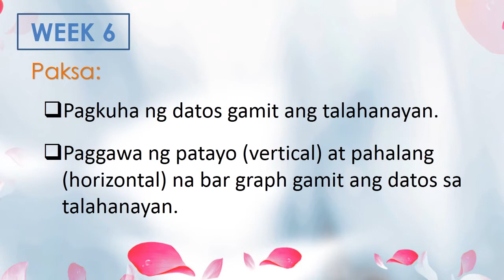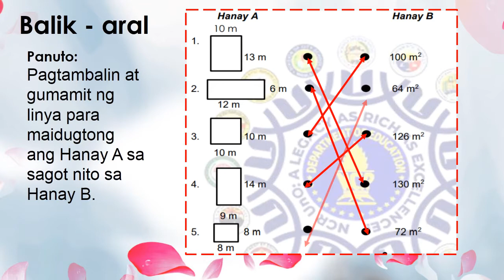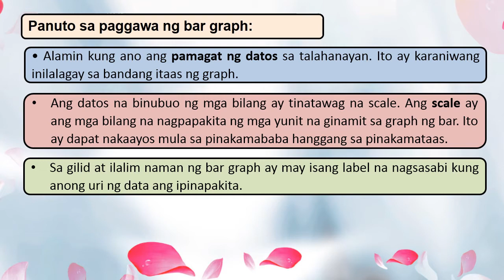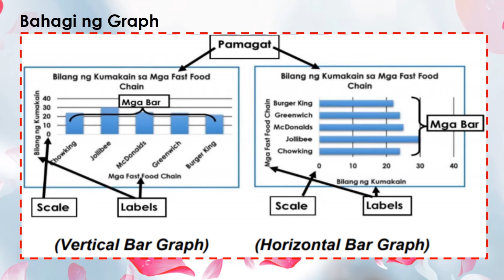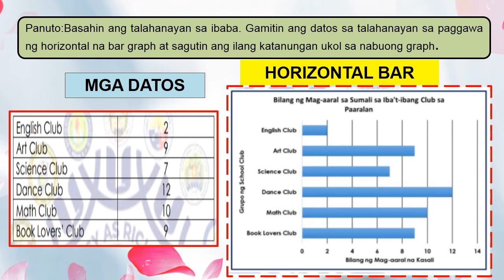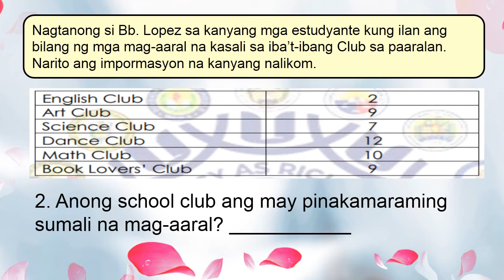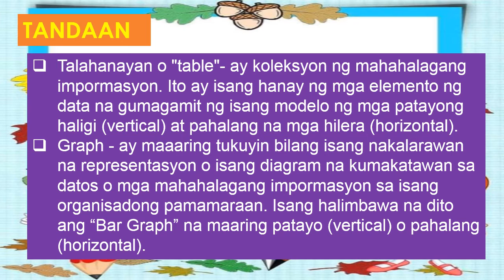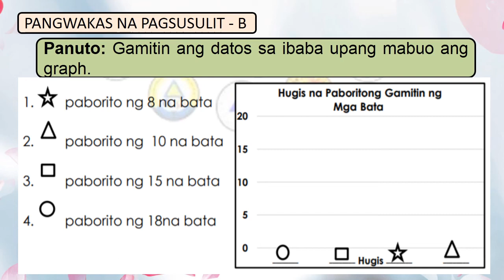MATH Q4 WEEK6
MATHEMATICS // GRADE THREE // QUARTER 4 WEEK 6
PAKSA: Pagkuha ng datos gamit ang talahanayan.
Paggawa ng patayo (vertical) at pahalang (horizontal) na bar graph gamit ang datos sa talahanayan.

ctto: Ms Delacruz pptx.